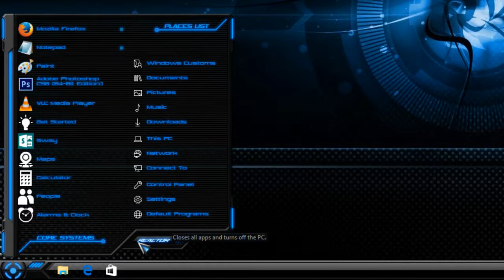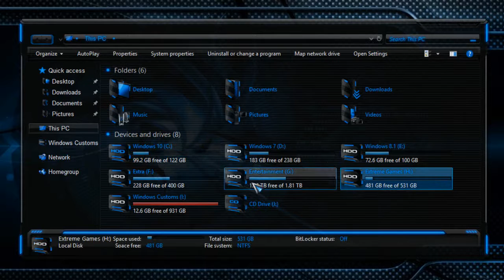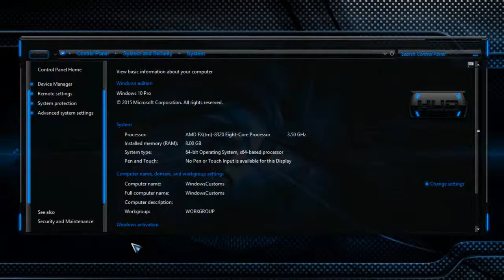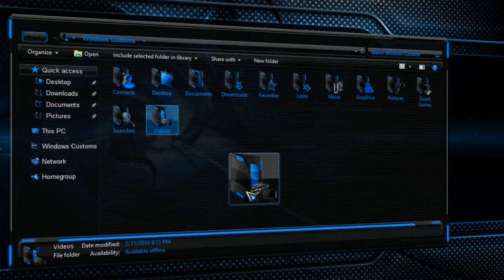Windows 10 Theme - HUD Evolution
DOWNLOAD LINK

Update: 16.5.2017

☣Operating System Support : Windows 7, Windows 8/8.1, Windows 10 Creators Update 1703, Windows 10 Anniversary Update 1607 & Windows 10 November Update 1511.

Themes

Icon Pack

Tutorial